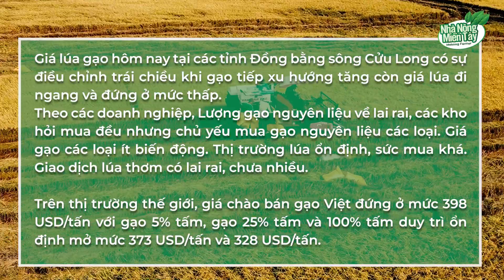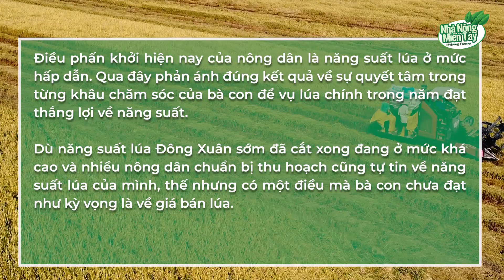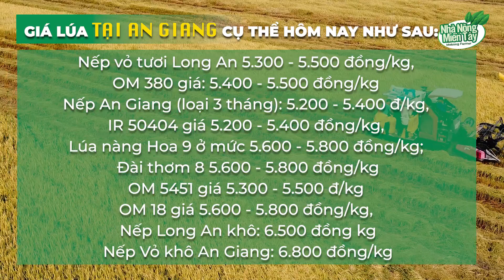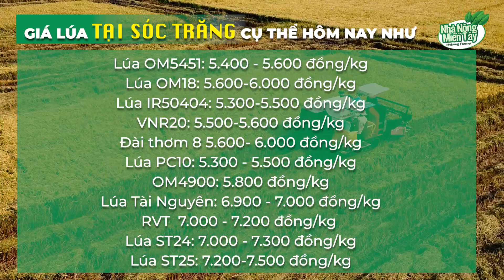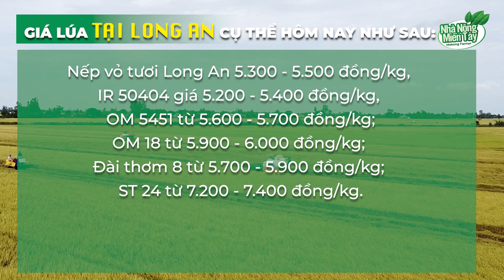Giá lúa gạo - Thông tin thị trường lúa gạo hôm nay 23/2/2022: gạo tiếp xu hướng tăng, lúa ổn định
Giá lúa gạo hôm nay 23/2/2022: Giá gạo tiếp xu hướng tăng, giá lúa ổn định

Giá lúa gạo hôm nay tại các tỉnh Đồng bằng sông Cửu Long có sự điều chỉnh trái chiều khi gạo tiếp xu hướng tăng còn giá lúa đi ngang và đứng ở mức thấp.
Theo các doanh nghiệp, Lượng gạo nguyên liệu về lai rai, các kho hỏi mua đều nhưng chủ yếu mua gạo nguyên liệu các loại. Giá gạo các loại ít biến động. Thị trường lúa ổn định, sức mua khá. Giao dịch lúa thơm có lai rai, chưa nhiều.

Trên thị trường thế giới, giá chào bán gạo Việt đứng ở mức 398 USD/tấn với gạo 5% tấm, gạo 25% tấm và 100% tấm duy trì ổn định mở mức 373 USD/tấn và 328 USD/tấn.

Kênh Nhà Nông Miền Tây Cập nhật Giá lúa tươi tại các tỉnh miền Tây, An Giang (giá chi tiết có để trên màn hình cho bà con nông dân dễ theo dõi). Kênh Nhà Nông Miền Tây sẽ thường xuyên cập nhật giá lúa để bà con nông dân mình theo dõi, tránh bị thương lái ép giá.